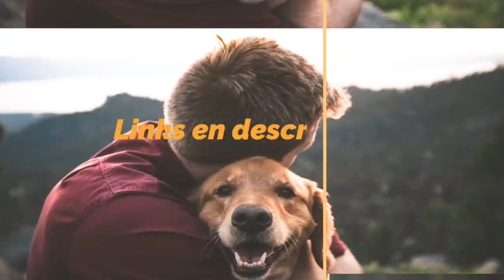Los MEJORES Lanzadores de PELOTAS para jugar con tus PERROS 2021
Hoy os presentamos "Nerf - Juguete para Correr de Perros", "Nerf Pelota de Tenis para Perro", "Lanzador de Pelota para Perro Sharples N", "Relaxdays Lanzador Pelotas" y "Kingfisher Manta para Perro con Bola".

? PRODUCTOS DEL VIDEO:

[00:11] ► Nerf - Juguete para Correr de Perros

[00:50] ► Nerf Pelota de Tenis para Perro

[01:13] ► Lanzador de Pelota para Perro Sharples N

[02:17] ► Relaxdays Lanzador Pelotas

[02:59] ► Kingfisher Manta para Perro con Bola